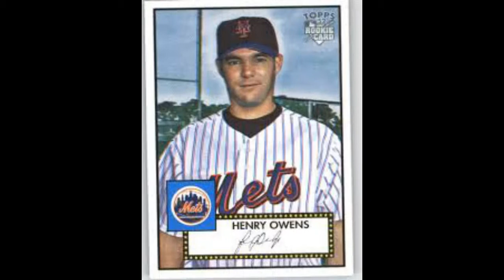This Date in New Yawk Mets' History 4/23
1921- Warren Spahn is born.
1937- Duke Carmel is born.
1979- Henry Owens is born.
1981- Sean Henn is born.